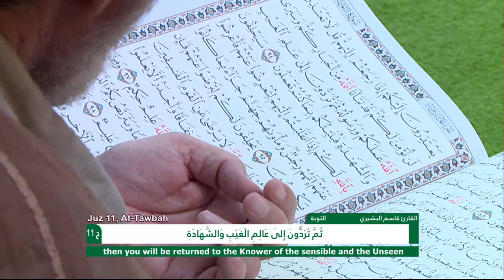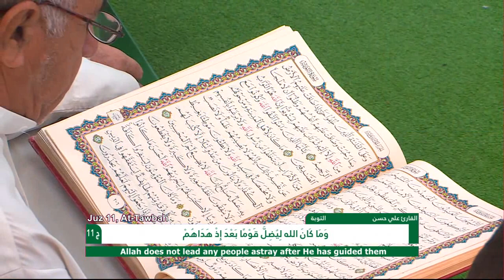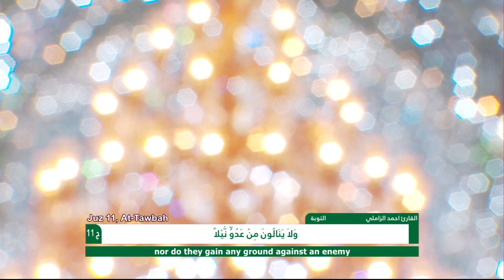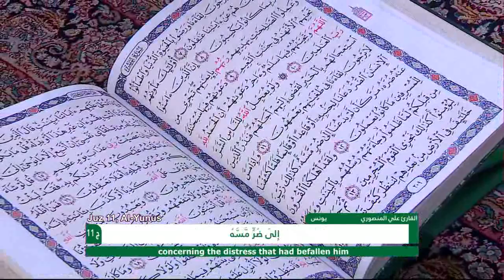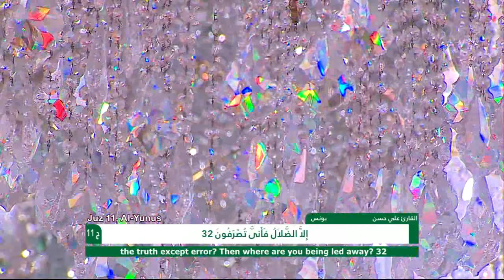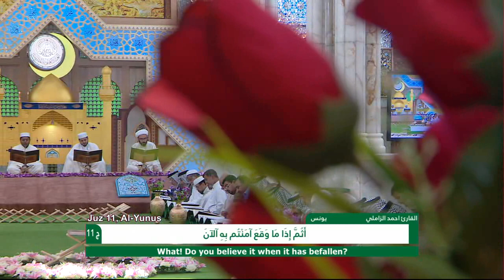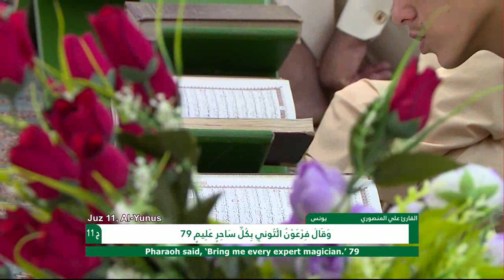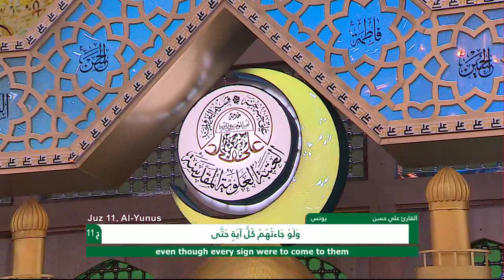الختمة القرآنية الرمضانية || الجزء الحادي عشر || العتبة العلوية المقدسة 1439هـ